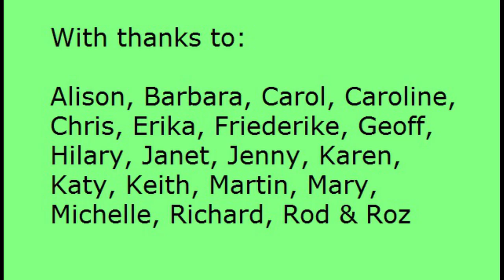'Entrada for a Deft Eft' by David Moses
from the Suite 'Le Grand Bal au Bassin'
a suite in 5 movements which celebrates the major annual social event for residents of a garden pond.

Played here by members of the East Midlands Recorder Orchestra